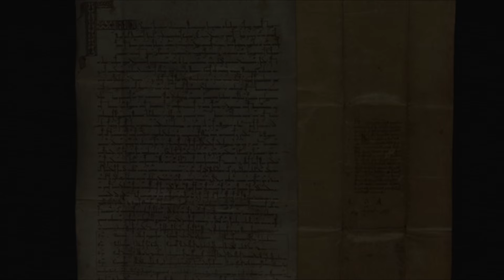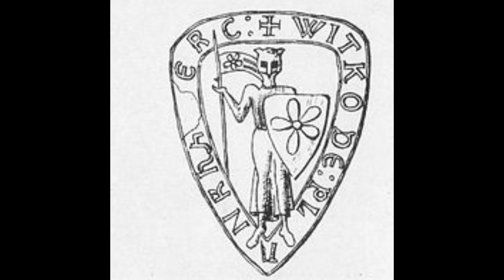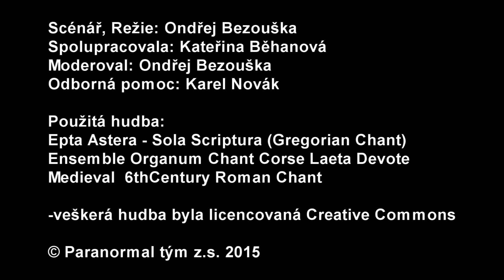Historické osobnosti: Rožmberkové 1. díl - Vítek III. z Prčice a Blankenberga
První epizoda se věnuje neoficiálnímu zakladateli Rožmberského rodu.

Vypravme se na samotný počátek dějin Rožmberků a sledujme jejich cestu od výsluní k vymření. V této epizodě budete svědky jejích vzniku a nástupu do českého království.